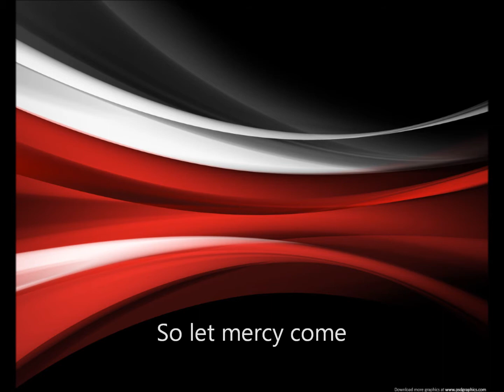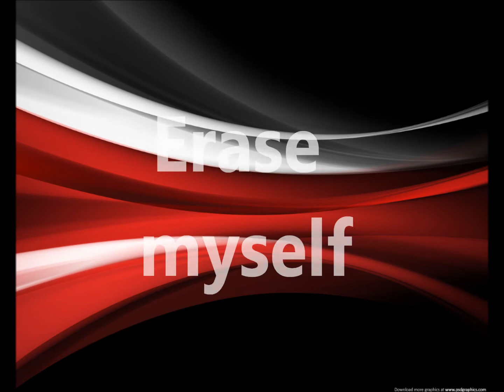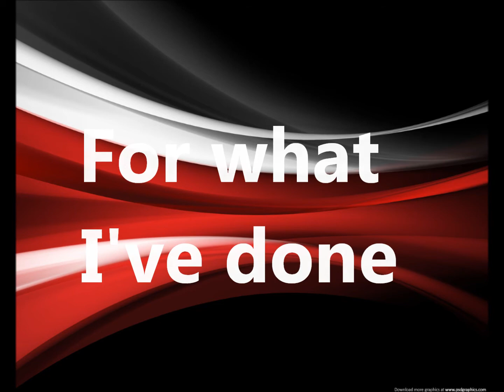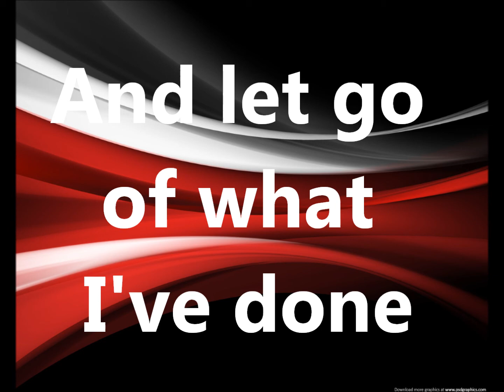Linkin Park - What I've Done (Lyrics) [HD]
Artist: Linkin Park
Album: Minutes To Midnight
Track: 6